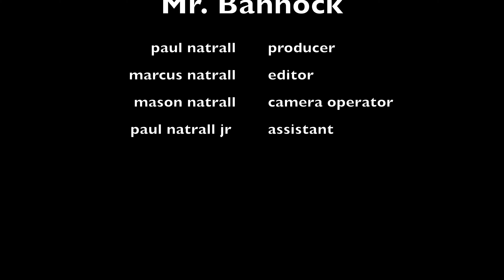mrbannock4k intro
finally a real 4k version